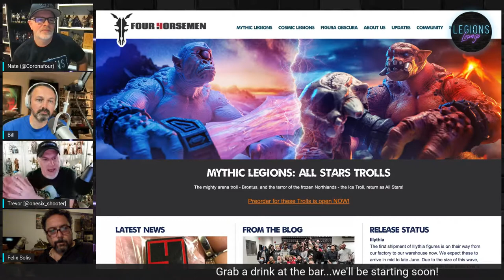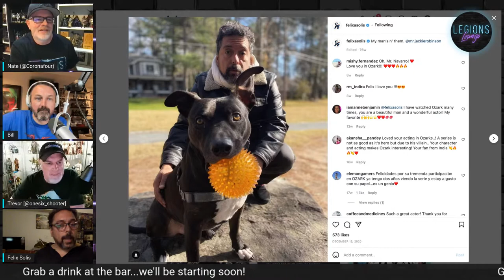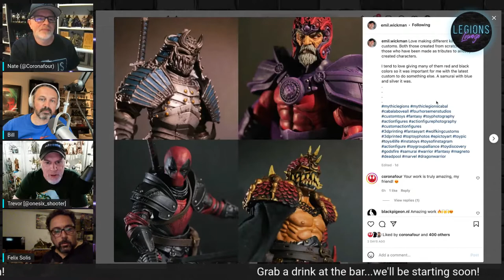Star of Ozark and Mythic Legions Collector Felix Solis!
The Lounge goes Hollywood! The incredible actor, director , star of the Netflix hit "Ozark", and toy collector, Felix Solis joins us in the lounge to discuss his newest toy obsession; our beloved Mythic Legions!
This is one you're not going to want to miss! Grab a beverage at the bar and join us!

Episode 19
Get a beverage, grab your sword or laser gun, and join us in the Legions Lounge! Every other Monday at 9:30pm Eastern, we're talking all about Four Horsemen's Mythic Legions and Cosmic Legions action figure lines!
Hosts:
Trevor Williams [IG: @onesix_shooter]
Nate Strong [IG: @coronafour]
Bill Drewnowski [@theDorklair]